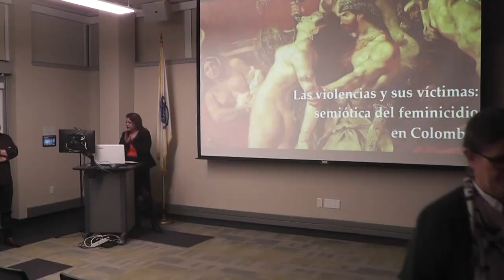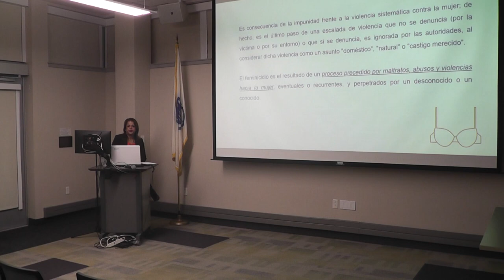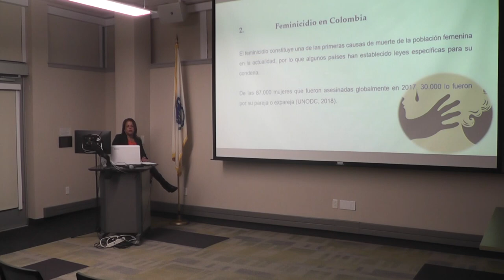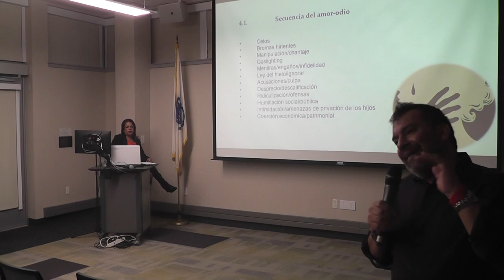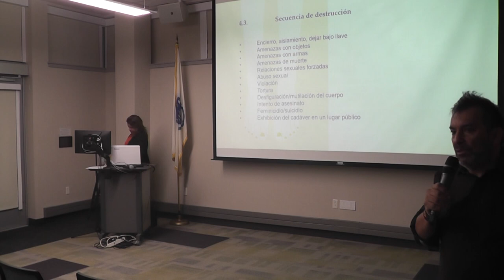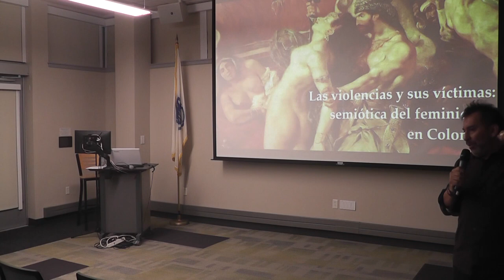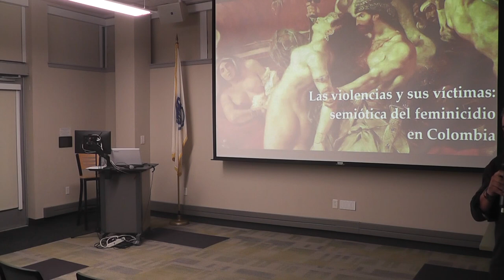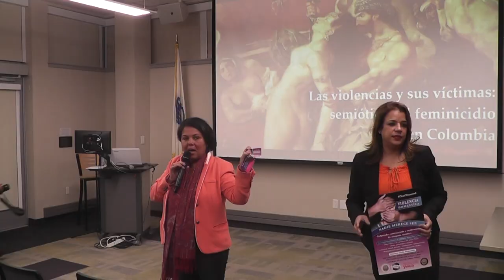International Day for the Elimination of Violence Against Women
This video is about International Day for the Elimination of Violence Against Women